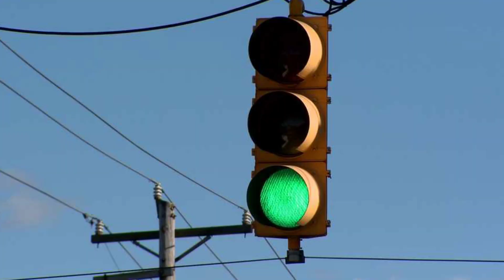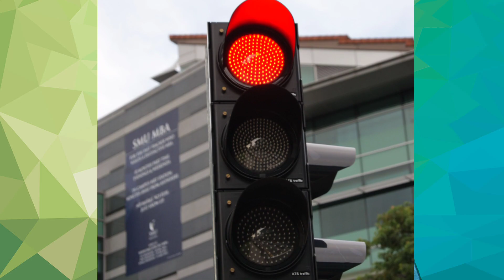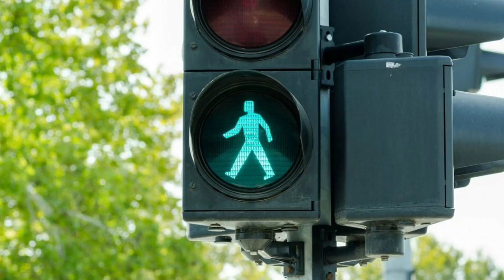Traffic Signals 🚦 || Red, Yellow & Green Signal || Pedestrian Crossing || Blinking Yellow & Red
traffic Signals
Red traffic Signal blinking
amber blinking
yellow traffic Signal blinking
pedestrian crossing
pedestrian traffic Signal
how to cross road
how to walk on road side
where to walk on road